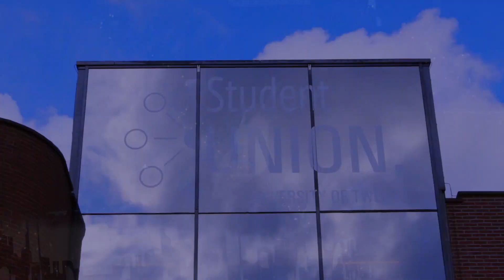Meet Wildcard Winner LogiXair!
Today we introduce to you one of the Wildcard Winners from University of Twente, meet LogiXair.